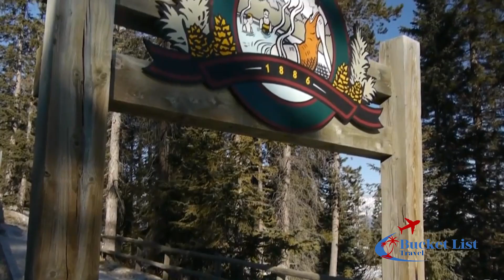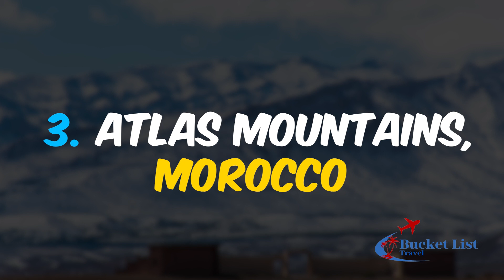Top 10 Places to Visit in Winter | Bucket List Travel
Explore the magic of winter wonderlands with our list of the "Top 10 Places to Visit in Winter." From snowy mountain getaways to charming holiday markets, we've curated the ultimate winter travel destinations for you. Whether you're a snow enthusiast or seeking cozy escapes, these destinations are sure to ignite your wanderlust. Grab a warm drink, get comfortable, and let the winter adventure begin!